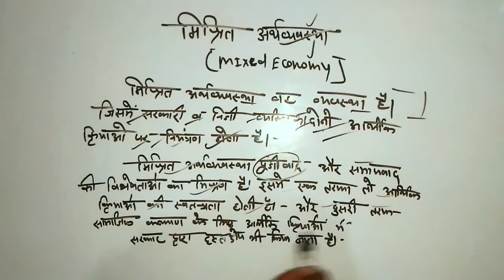मिश्रित अर्थव्यवस्था का अर्थ क्या होता है meaning of mixed economy ट्वेल्थ क्लास के लिए महत्वपूर्ण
मिश्रित अर्थव्यवस्थामिक्सड इकोनामीट्वेल्थ क्लास#economics